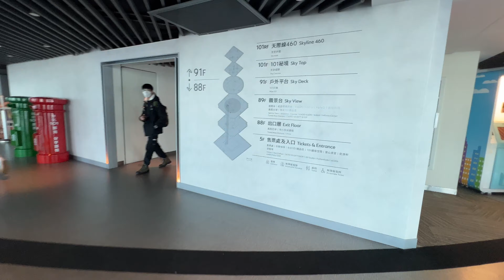台北101展望台89階フロアの様子！